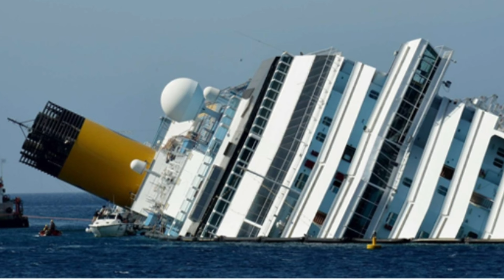Sri Chikkappanavar kalajnana padagalu ಇಲ್ಲೇ ಮುಳುಗಿತೊ ಅಯ್ಯನ ಹಡಗ - 9972895644--63605 61489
ಶ್ರೀ ಚಿಕ್ಕಪ್ಪನವರ ಕಾಲಜ್ಞಾನ ಪದಗಳು
ಸಾ|| ಸಾರವಾಡ ಜಿಲ್ಲಾ|| ವಿಜಯಪುರ